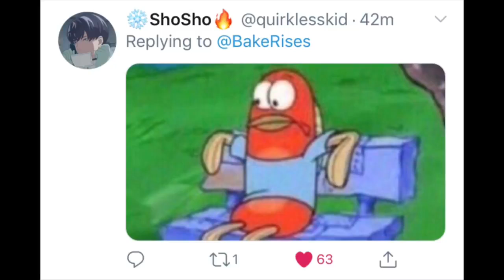Belle Delphine bathwater meme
A wise man once said if she breathes, SHE'S A THOT!!! No other words could be any more true. 😔